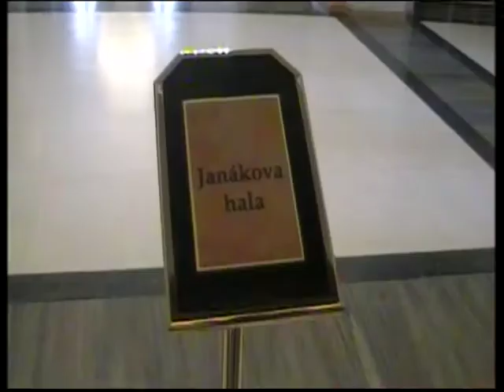Prague 2010 - 4